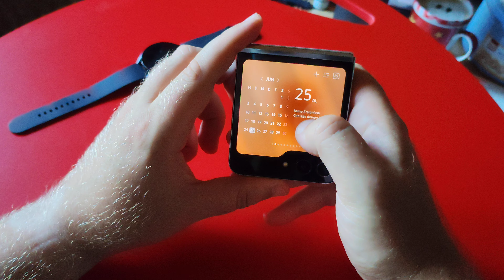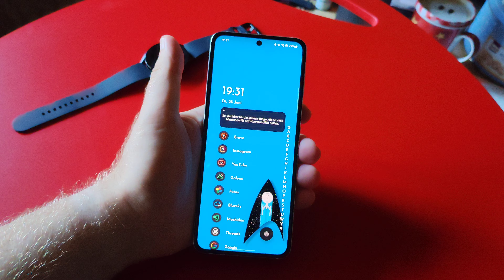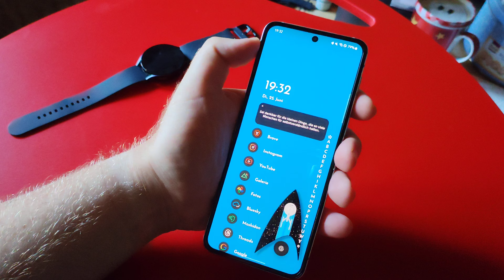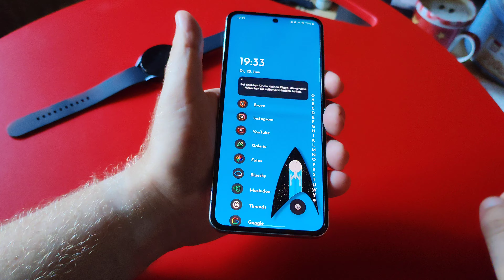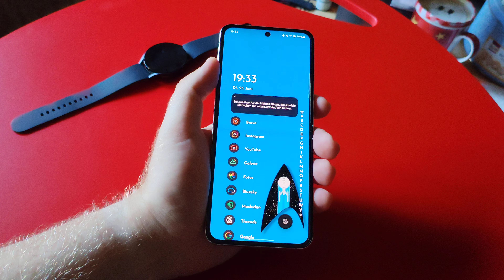oaad.de - Über das Gerät - Samsung Galaxy Z Flip5 & Galaxy Watch6 - deutsch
Vielen Dank an O2 für die Bereitstellung beider Testgeräte.

Der vollständige Testbericht wird, wie immer, kurz nach der Veröffentlichung dieses Videos, veröffentlicht.